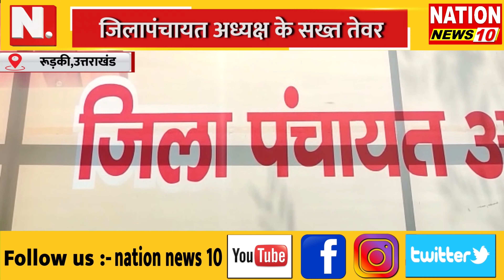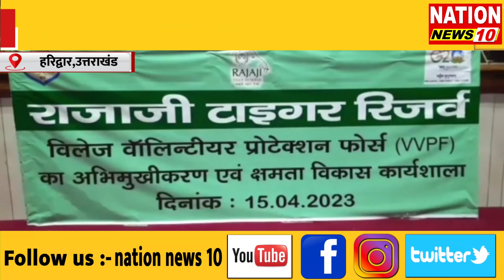BULLETIN || UK || की तमाम बड़ी खबरें || NATION NEWS 10